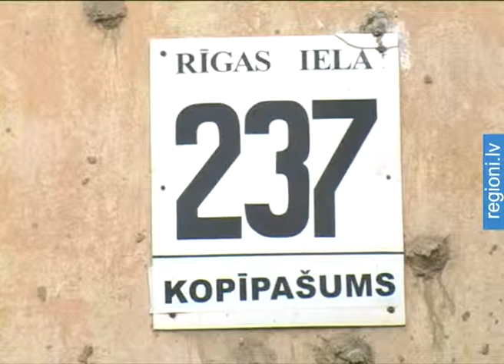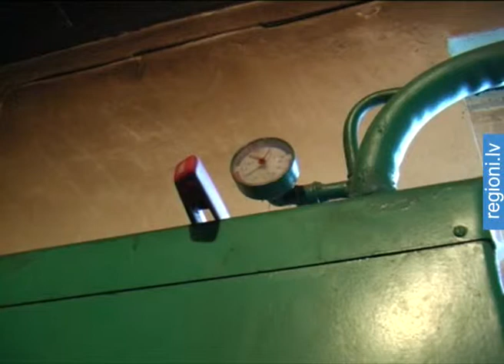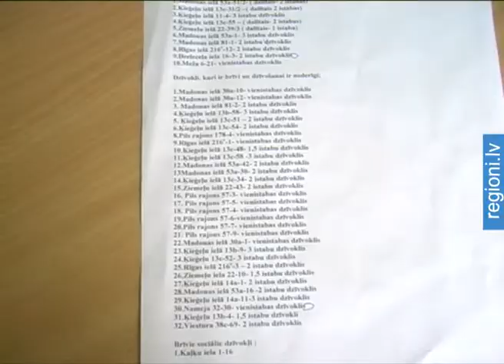Sociālo dzīvokļu mājā, iespējams, neievēro cilvēktiesības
Sociālo dzīvokļu māja Rīgas ielā 237, Jēkabpilī ir sliktā tehniskā kārtībā. Šeit no sienām drūp apmetums, kopmītņu tipa vienistabas dzīvokļi ir mitri, pēc pirms vairākiem gadiem piedzīvotās vētras tā arī nav salabots jumts. Tāpat ir sabojājies ūdensvads koplietošanas telpās: virtuvē un tualetē, bet atbildīgo dienestu speciālisti remontēt to nesteidzas.